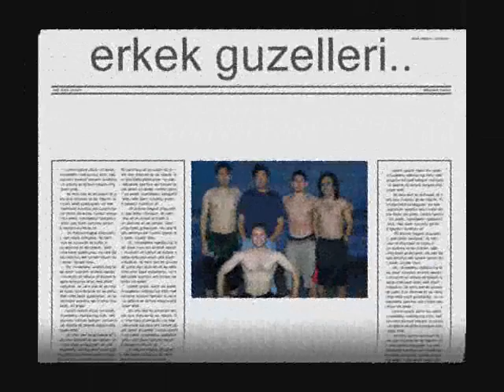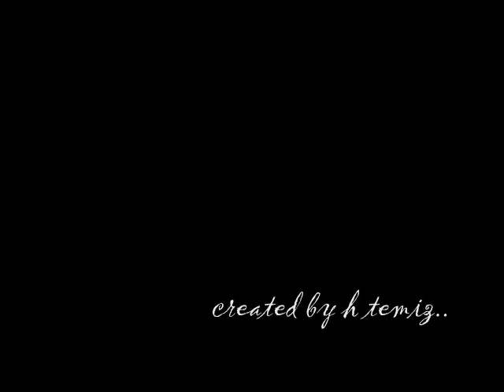cocoa Beach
it ain't too bad, check it out!!